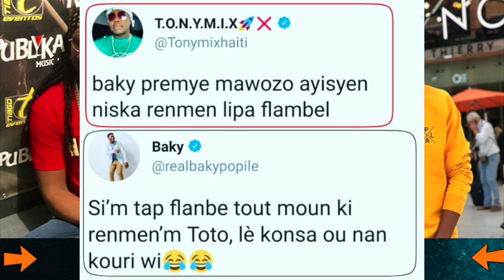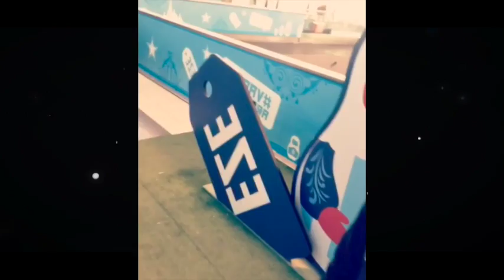Baky Popile Pete Kouri Ak Tony Mix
Mesi Paske wap swiv channel  la Pa Bliye Komante bay opinyon paw ,si se premye fwa wap pase sou channel La pa bliye abone/subscribe  Pou Plis Video ,Nou besoin 100mill Subscribe Sou chanel la ,Pa Bliye Le Nou en 100mill Subscribe Nap fe kado 3 laptop  A fanatik Ki Toujou swiv  Nou chak hou  Mesi .

E Pa Bliye Chak Maten Nou  Bay Tout Nouvel Kap fe aktyalite Nan Peyi D'haiti

Radio Channel | Men Bagay Records Studio
We have a Poatcast Breaking news in haiti

Baky Popile Pete Kouri Ak Tony Mix Tribunal 2